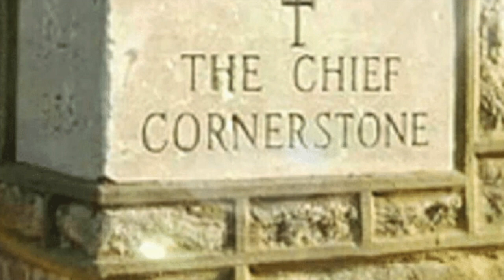theNQE 292: Luke 20-22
The Gospel Of Jesus Christ According to the Apostle Luke